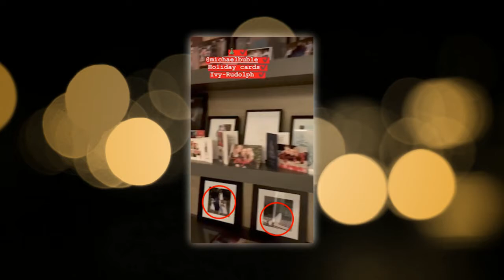Meghan's BF Jessica Mulroney proudly displays photographs from royal wedding in her home in Toronto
She's one proud pal! Meghan's best friend Jessica Mulroney proudly displays photographs from the Duke and Duchess of Sussex's royal wedding in her home in Toronto